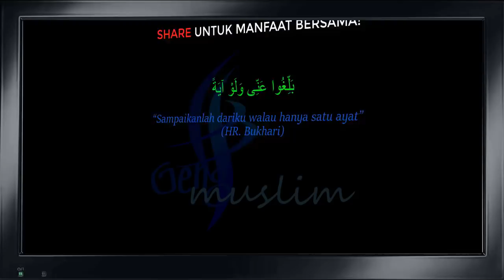Keluar Angin Dari Faraj. Adakah Ia Dihukum Seumpama Kentut? - Dr Rozaimi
Sesungguhnya apa yang ditulis pasti akan dipertanggungjawabkan.